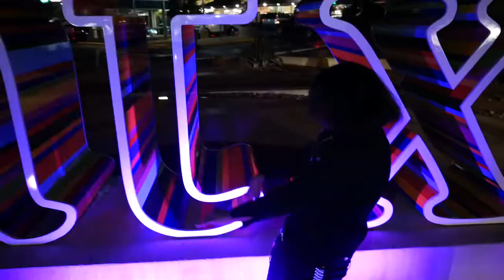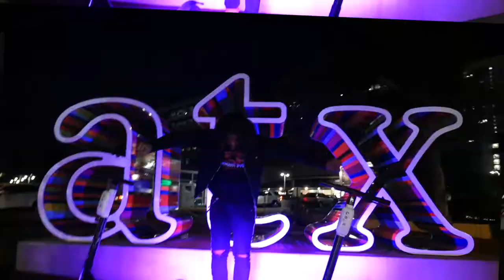Slando Kareem - “Saucetin” ( Austin , Texas ) / “No Stunt” ( Offical Video )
With So Many Styles And Unique Ways Slando Combines 2 Songs In One Video.